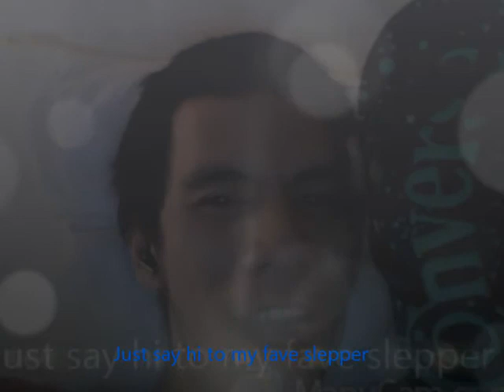boy next door 2011